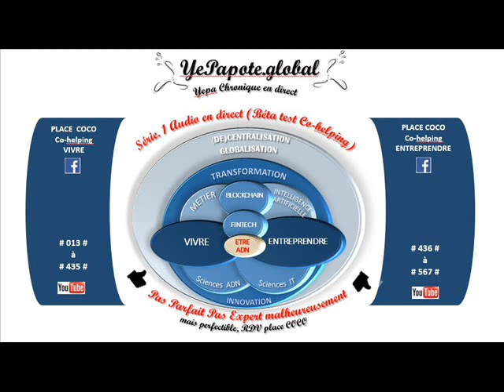#313# Qui est le Chef orchestre de nos vies ? Homéostasie, lien entre Hypothalamus et hypophyse ?